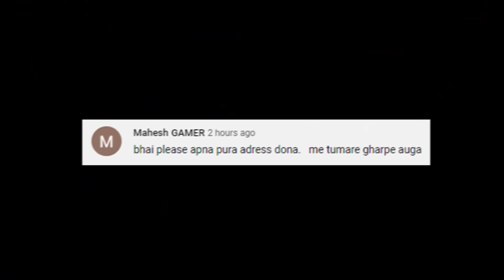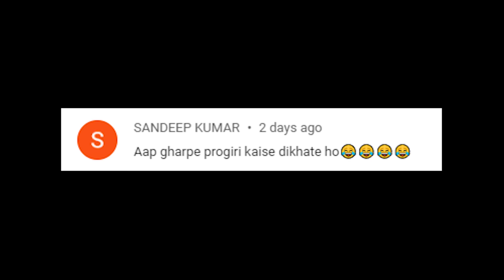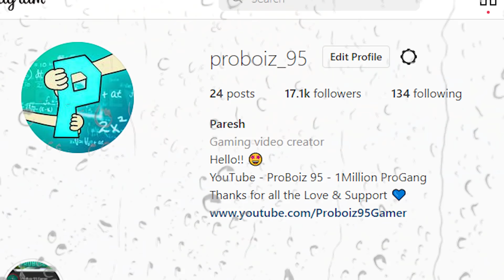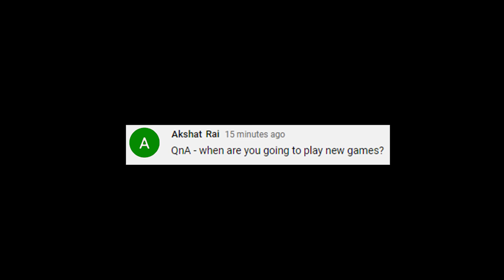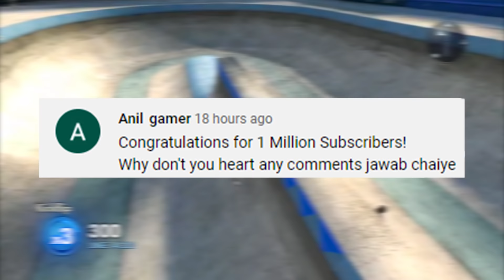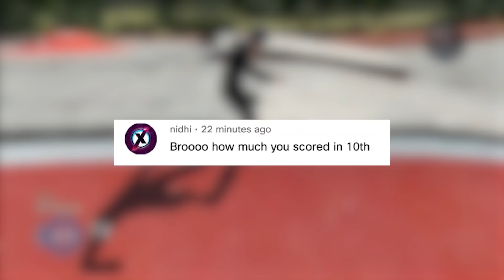1 Million Special ProBoiz QNA...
So today is a qna time! in which i will answer some questions that you Asked me. i know bhot chota video hai but i guess almost sare jawab mil gaye honge :D